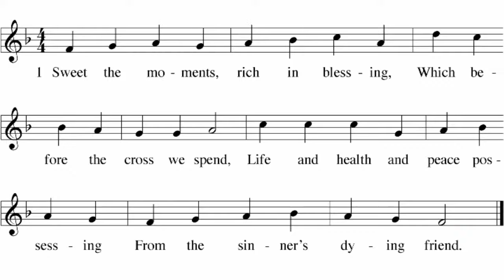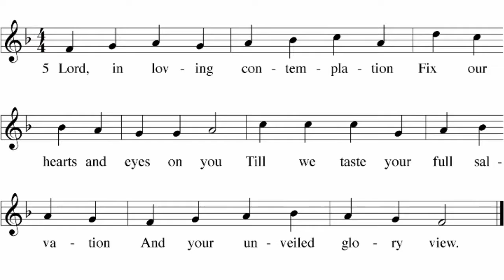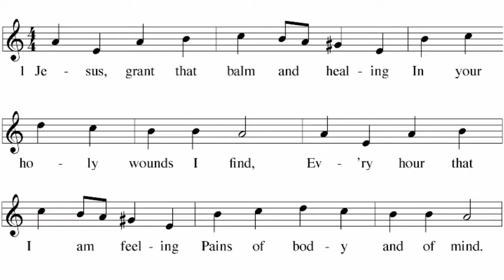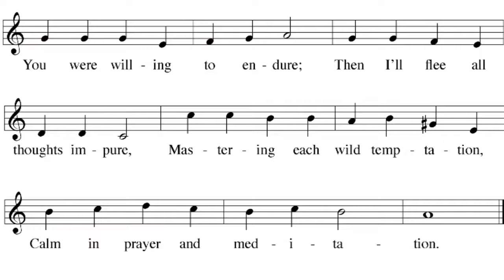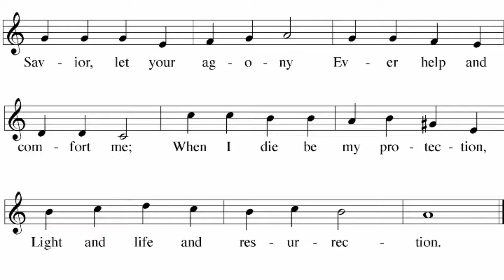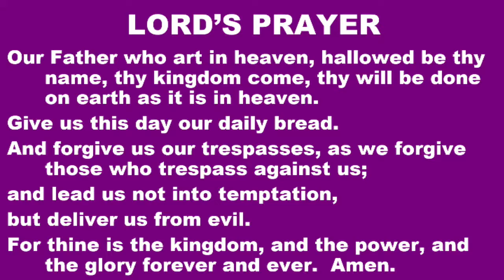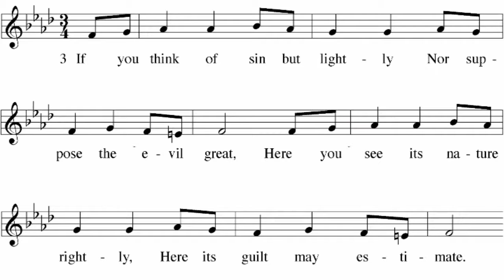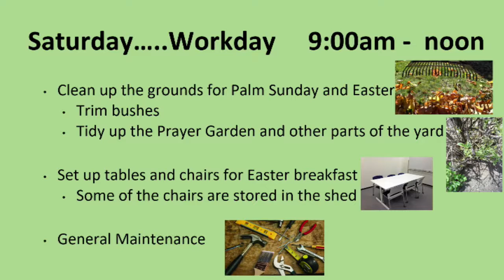April 06, 2022 5th Wednesday in Lent-SOTP Lutheran Church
April 06, 2022 Worship 5th Wednesday in Lent-SOTP Lutheran Church * Lubbock, TX
Pastor Charles Papenfuss